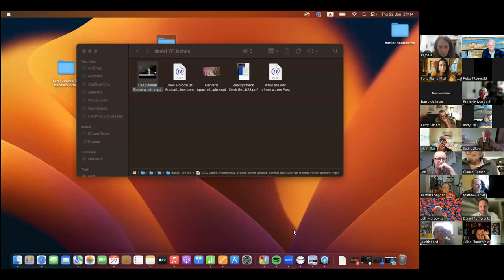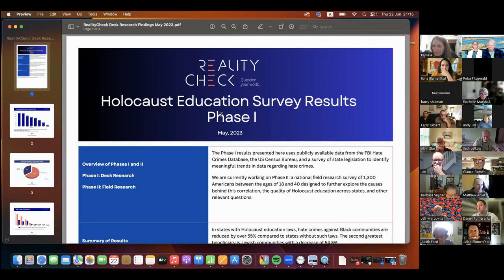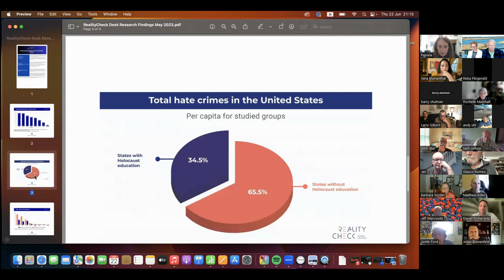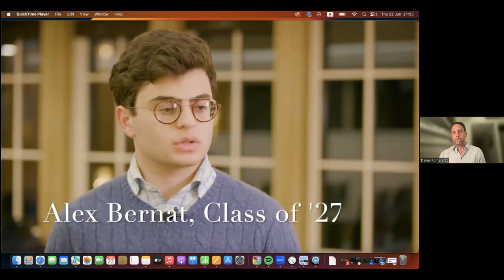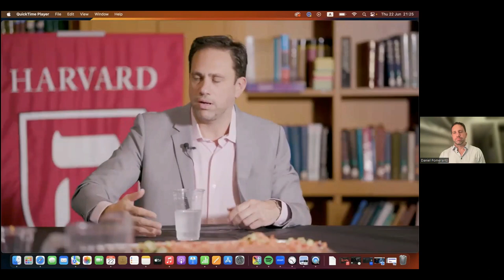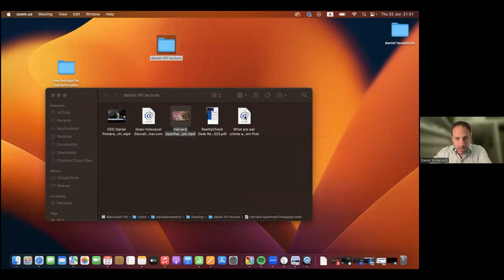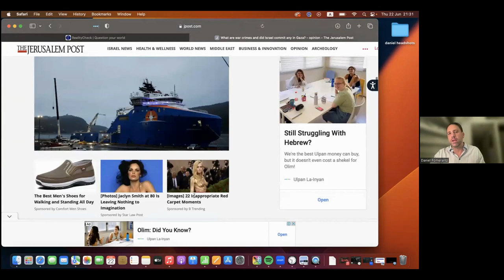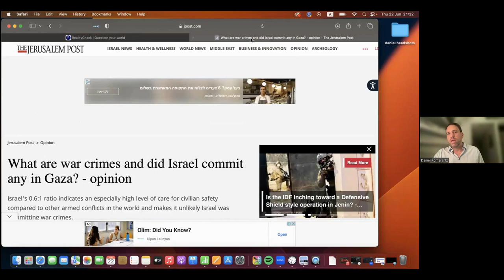194 How to stop antisemitism and defend Israel…with math! 6/23/23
194 How to stop antisemitism and defend Israel…with math! 6/23/23
Bio: Daniel Pomerantz is the CEO of RealityCheck, an organization dedicated to deepening public conversation through robust research studies and public speaking. He previously worked as a lawyer in the United States, and as CEO of HonestReporting. Daniel lives in Tel Aviv, Israel, where he lectures at Reichman and Bar Ilan Universities, to soldiers of the IDF and the US Marine Corps, and he frequently appears on international media.

In this conversation, Daniel will discuss RealityCheck’s latest research study: which reveals that Holocaust education measurably reduces hate crimes against all minority groups (not just Jews) making it critical for the political health of the entire nation. Daniel will also provide an insider’s view of current events in Israel: including the judicial reform protests and the latest operation in Gaza.